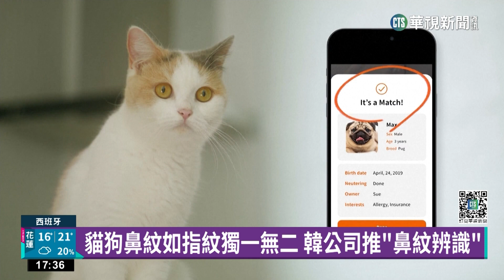巴塞隆納MWC新技術 寵物鼻紋辨識免植晶片｜華視新聞 20230303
巴塞隆納世界行動通訊大會進入最後一天，很多新創公司藉著這個機會，宣傳自家商品或技術，英國一間區塊鏈公司，提出用飛行船，提供便宜又方便的網路，讓全世界所有人都能上網，德國新創公司利用5G網路技術，推出零時差遠端駕駛系統，人在西班牙，還可以操控遠在德國的車子，還有南韓公司，開發出不用植入晶片，就能為自家毛小孩建立檔案的妙招。